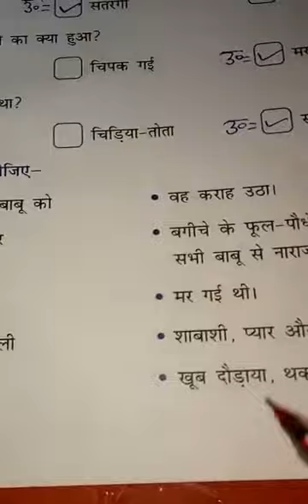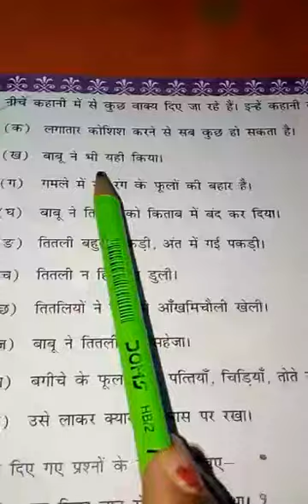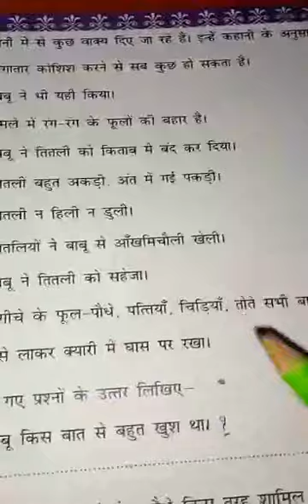Class 4th Hindi revision of chapter 6